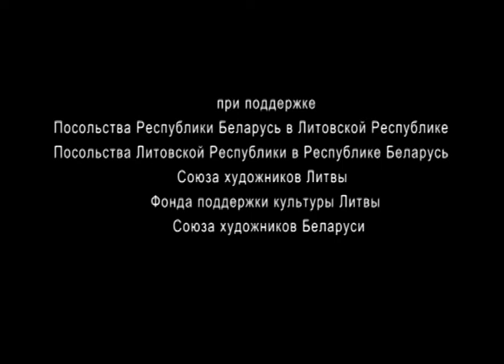Выставка «КОРНИ\ROOTS\SAKNYS» в Минске.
BOKONONFILM  (Karina Baratova, Valter Tsurkan)
Открытие выставки состоялось 29 ноября в «Галерее Михаила Савицкого». Совместную выставку белорусских и литовских художников под названием «КОРНИ» объединила общая тема -- Лес. Выставка уникальна тем, что впервые за много лет в Беларуси в таком объеме представлено современное литовское изобразительное искусство.